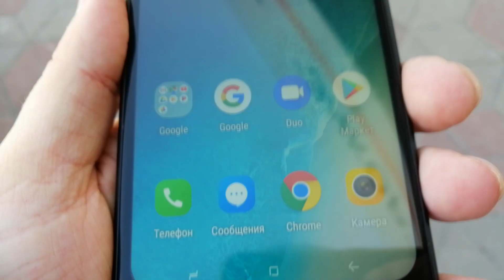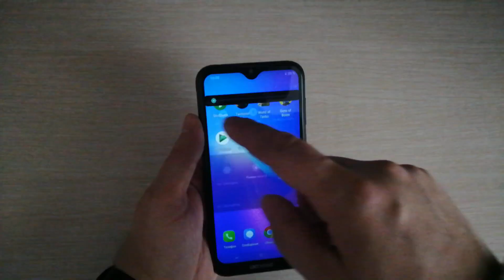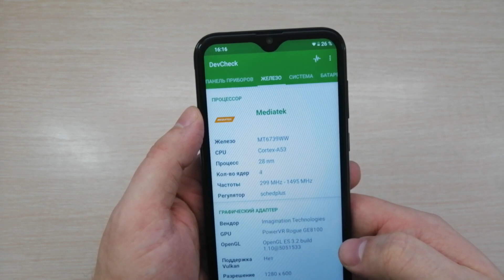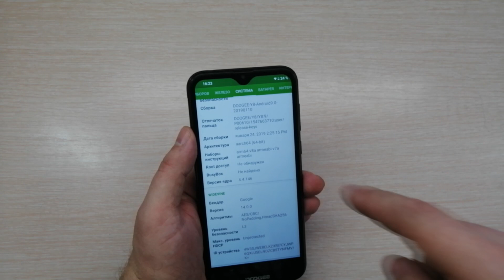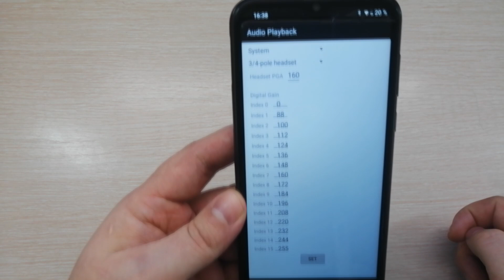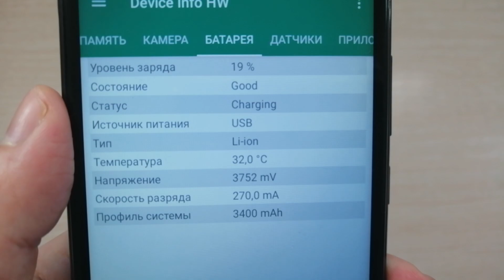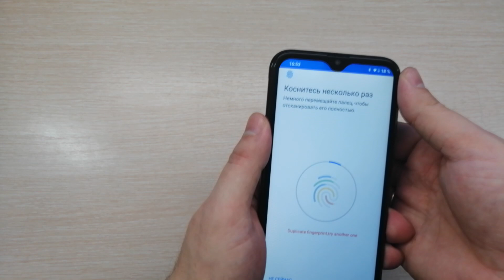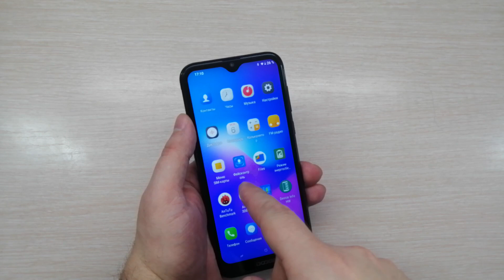Doogee Y8 Циклоп из поднебесной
Полный обзор дешевой капли от компании Doogee. По возможности приобретения телефона из обзора в личку ВК
Ссылки на продавцов:
Ссылка для тех кто заказывает с интернета и хочет возвращать часть денег назад